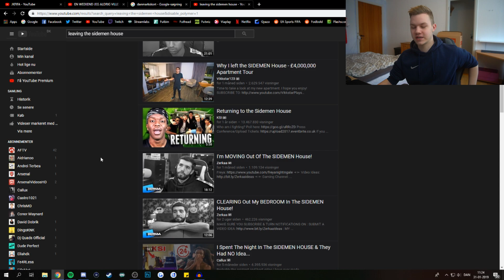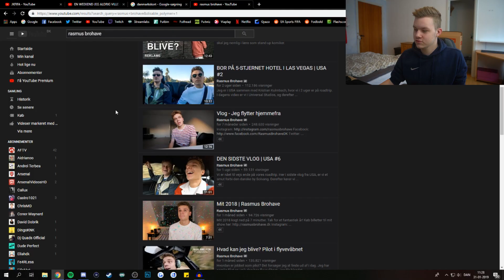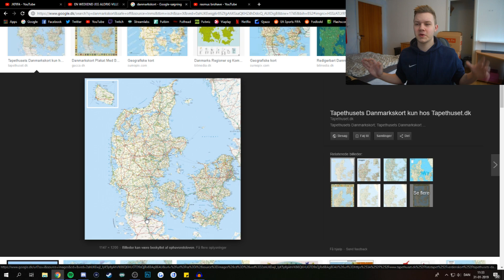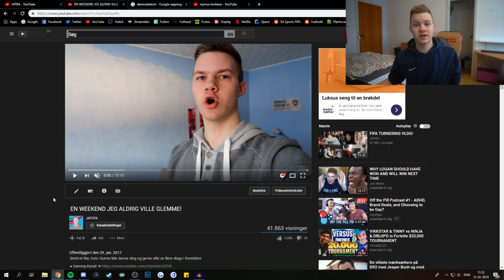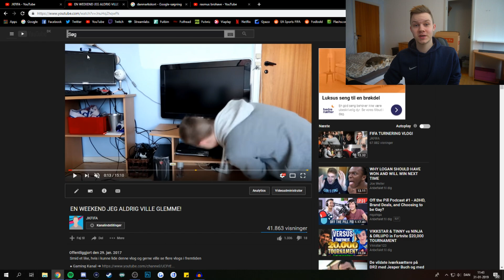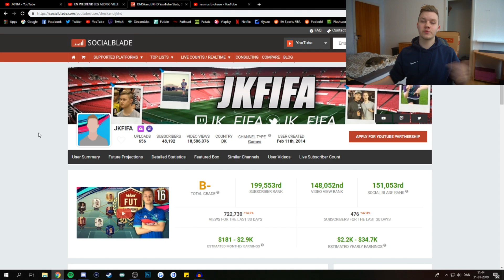JEG FLYTTER HJEMMEFRA...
Så kom dagen endelig!